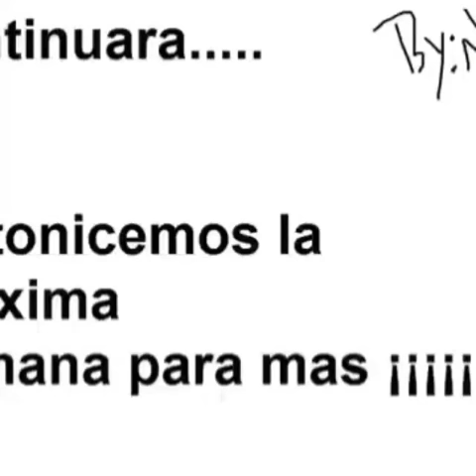Cacarotooo vamo piliaaar